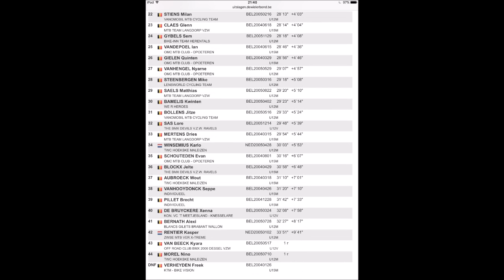Mtb Kids Challenge U13 Langdorp 3/9/2016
Mijn gedacht als je met ne mobilhome naar een wedstrijd gaat. Wees content dat je zelf plaats hebt en laat een ander ook de mogelijkheid om te parkeren ipv alles af te spannen met een lint voor ploegmaten. "wie het eerst komt, het eerst maalt" 1 201 KASTELEIN Bart
 2 205 CORSUS Yordi
 3 202 BERTELS Briek
 4 244 THOMAS Tibo
 5 203 GEENS Milan
 6 210 SEYNAVE Yentl
 7 208 VAN DEN BERGH Toon
 8 239 MICHIELS Ruben
 9 250 VAN DE SOMPEL Jori
 10 204 URKENS Ferre
 11 232 ERPELS Joppe
 12 236 VUYLSTEKE Tom
 13 213 WOUTERS Jelle
 14 701 HILVEN Jade
 15 207 FLEERACKERS Tibo
 16 231 VERVAEKE Ruben
 17 217 OMLOOP Witse
 18 266 PAUL Loïs
 19 274 DE BRUYCKERE Kay
 20 243 VAN IWAARDEN Senna
 21 240 BOLLEN Lars
 22 212 STIENS Milan
 23 215 CLAES Glenn
 24 227 GYBELS Sem
 25 222 VANDEPOEL Ian
 26 249 GIELEN Quinten
 27 218 VANHENGEL Nyarne
 28 206 STEENBERGEN Mike
 29 219 SAELS Matthias
 30 229 BAMELIS Kwinten
 31 226 BOLLENS Jitze
 32 702 SAS Lore
 33 237 MERTENS Dries
 34 230 WINSEMIUS Karlo
 35 216 SCHOUTEDEN Evan
 36 214 BLOCKX Jelte
 37 248 AUBROECK Wout
 38 251 VANHOOYDONCK Seppe
 39 262 PILLET Brecht
 40 709 DE BRUYCKERE Xenna
 41 252 BERNATH Alexi
 42 211 RENTIER Kasper
 43 703 VAN BEECK Kyara
 44 258 MOREL Nino
 dnf 220 VERHEYDEN Freek